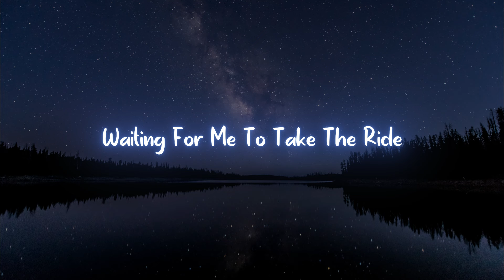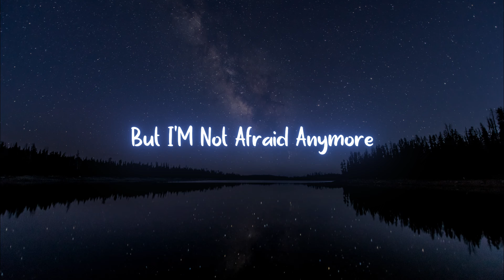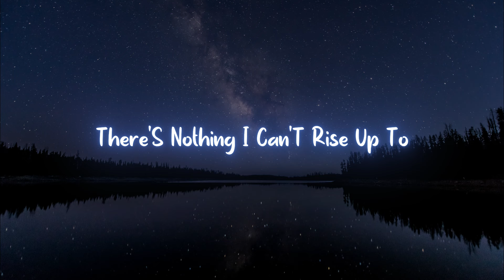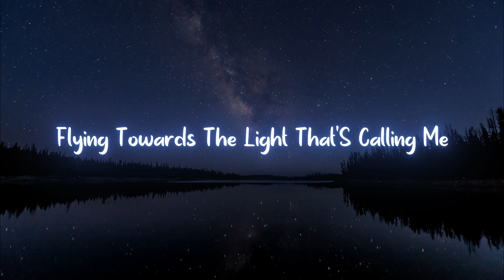Wings of Tomorrow | Inspirational Anthem for a New Beginning - Lyrics Video 2024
Description:

"Wings of Tomorrow" is a powerful song about overcoming doubt and fear to embrace the freedom and possibilities that lie ahead. It's about soaring beyond limitations and chasing dreams fearlessly. This motivational anthem encourages listeners to rise up, spread their wings, and follow the path that calls to them. Let this song be your reminder that the future is bright, and the skies are open wide for your journey.

Lyrics:

[Verse 1]
I used to doubt the road ahead,
Every step felt heavy like lead.
But now I see the skies so wide,
Waiting for me to take the ride.

[Pre-Chorus]
I won’t be tied to yesterday,
I’m spreading my wings and flying away.

[Chorus]
On the wings of tomorrow, I’ll soar so high,
Breaking through the limits, touching the sky.
No chains can hold me, no fear too strong,
I’m chasing dreams where I belong.
On the wings of tomorrow, I’ll be free,
Flying towards the light that's calling me.

[Verse 2]
The storms may come, the winds may roar,
But I’m not afraid anymore.
I’ve learned that strength comes from within,
And now I’m ready to begin.

[Pre-Chorus]
I’ll leave the doubts and fears behind,
With open skies, I’ll rise and shine.

[Bridge]
And when the world says, “You can’t fly,”
I’ll spread my wings and kiss the sky.
For in my heart, I know it’s true,
There’s nothing I can’t rise up to.

[Outro]
Wings of tomorrow, leading me on,
In every sunset, there’s a new dawn.

About the Song:

"Wings of Tomorrow" is an anthem for those looking to break free from the past and embrace their future with confidence. It speaks to the power of believing in yourself, rising above adversity, and chasing dreams without limits. With empowering lyrics and an inspiring message, this song is a reminder that every day is a new opportunity to soar.